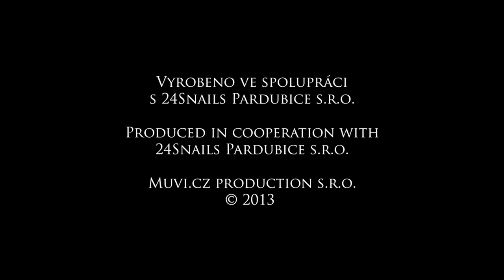ep03 Die astronomische Turmuhr in der Altstadt von Prag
Animated series captures charm and mystery of famous Prague legends